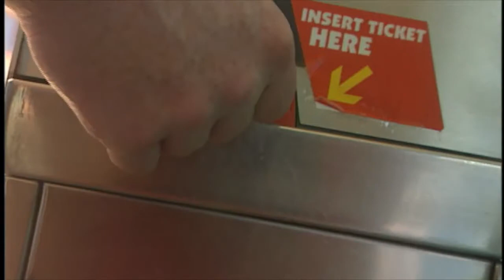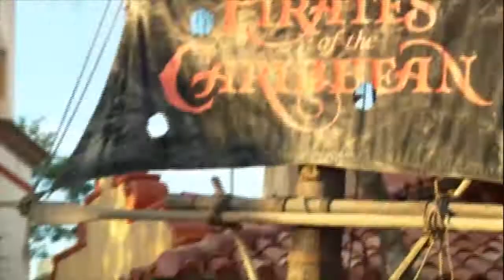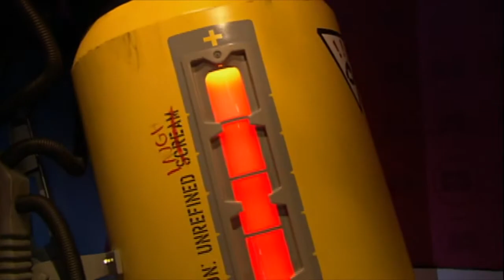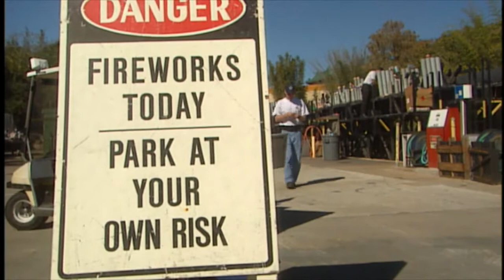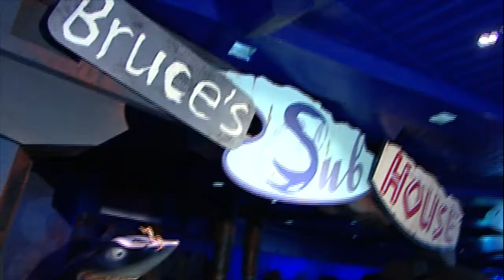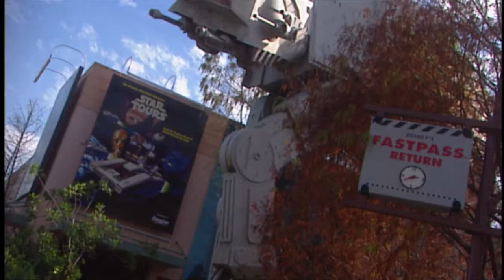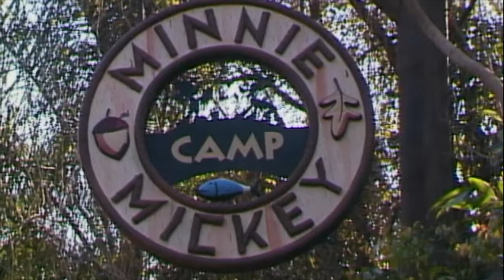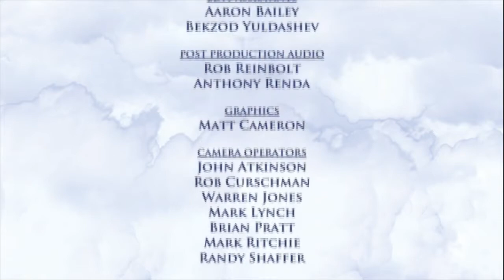Travel Channel Documentary - Disney Parks Walt Disney Resort Behind The Scenes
I claim no rights to this video. This video was recorded from a Travel Channel special on a VHS tape years ago and is not being used in any way for any monetary gain. This is solely for enjoyment of anyone watching and to remember memories of times passed.